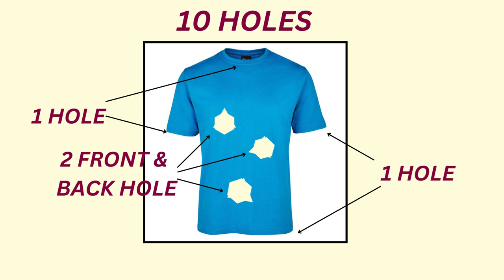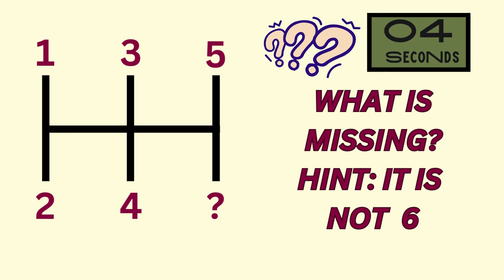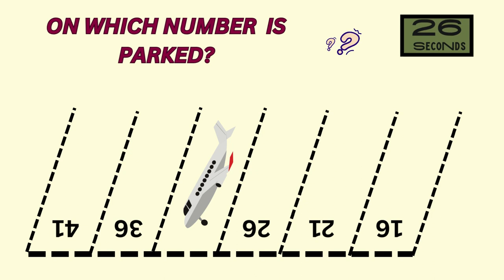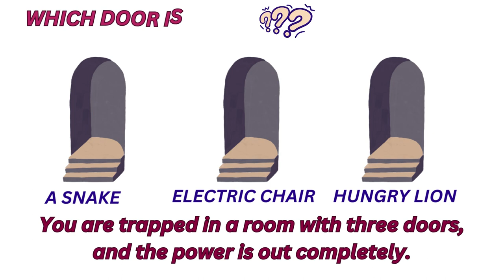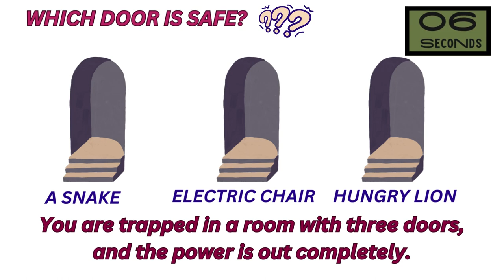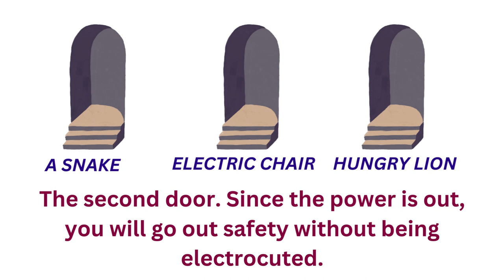Think Outside the Box Quiz 🧠| 2024 quiz | mindful mosaic 2.0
🧠💡 Ready to challenge your creativity and problem-solving skills? Dive into the "Think Outside the Box Quiz" where we explore unconventional questions that require unique solutions! 📦🤔 Share your innovative answers in the comments and invite your friends to join the out-of-the-box

HOW MANY HOLES ARE THERE IN THIS T-SHIRT?
WHAT IS MISSING? HINT: IT IS NOT  6
REVERSE GEAR IN THE VEHICLE
ON WHICH NUMBER  IS PARKED?
IN WHICH DIRECTION BUS IS MOVING?

we can’t see the door in the image, which means that the bus is going in the “Right” direction and not the left.

WHICH DOOR IS SAFE?

You are trapped in a room with three doors, and the power is out completely.
The second door. Since the power is out, you will go out safety without being electrocuted.
thinking fun! 🌐🔍

think the Box Quiz Challenge
Quiz Quest
Quiz Adventure
Out of the Box Thinking Quiz
Creative Quiz Quest
Open Your Mind
Step Outside Your Comfort Zone Quest
Think differently
Think the other way arround
think outside the box quiz
think outside the box
think outside the box test
think utside the square
outside the box
think outside
brain teaser quiz
think creatively
lateral thought
lateral thinking test
mind tricks illusions
genious test
mind tricks reaction
brain teaser test
think differently
nd white
teaser
victor
brain stew
ILLUSIONS
thought box
train teasers
lateral thinking
brain games
brain power
the,black a